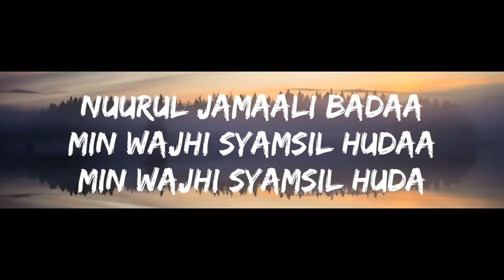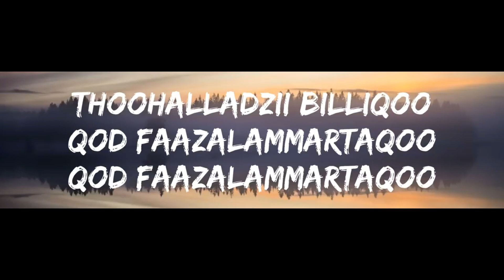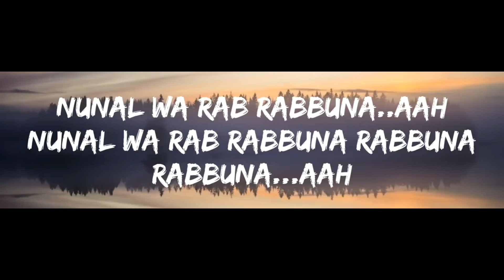YA ASYIQOL MUSTHOFA | LAGU SHALAWAT MERDU VERSI COWOK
Lagu yang bisa menenangkan hati dan pikiran